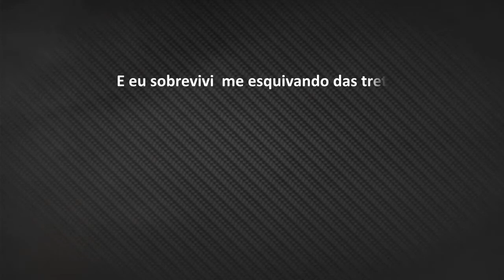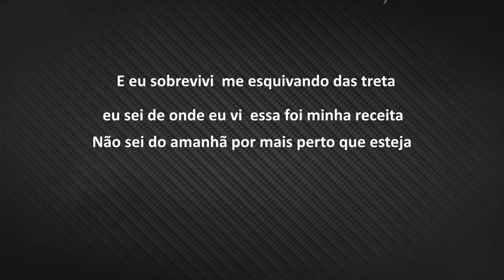06 - ULTIMA LETRA - GOLD CBX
1° PARTE
O caminho foi longo, não baixei cabeça
Eu vim foi de quebrada , nunca corri de treta

Quando pego o caderno, sempre é a ultima letra
Não sabe quando é o fim , então nunca se esqueça

Meu ódio dedicado, com versos delicados
Abordando assuntos, pra sempre ser lembrado

Eu nunca conto casos, eu só relato fatos
De uma vida bem vivida , sobrevivente nato

Quem conhece o buraco , não teme o fracasso
Posso cair dez vezes, eu volto como jato

Pandemia é grave, uns  fazem pouco caso
Isolamento é claro, pra não ser mais um dado

Eu desacreditado, com meu pais lascado
Presidente demente, seu mito Bolsonaro

Minha missão de vida, é um dia ser lembrado
Pra minha filhar ver, que o pai deixou legado

Refrão
E eu sobrevivi  me esquivando das tretas/ eu sei de onde eu vi  essa foi minha receita
Não sei do amanhã por mais perto que esteja não sei se tenho tempo é ultima letra

 2° parte
Vé o passado é foda, uns fita incomoda
Quando era pra ficar , preferi ir embora

Sempre em cima claro, com o oitão niquelado
Os bulldog é mais fácil, para o porte velado

Sempre na apetite, os role porta firme
Com o corsinha verde, madrugas sem limite

Verão  em salvador,  40 graus ta frio
E que me viu mentiu, que tava la sentiu

Com os parça da hora , nas noitadas da orla
De ponta a ponta brota, incomodava uma cota

Neblina ao amanhecer, nós insanos na febre
Ta quente  em salvador, só que não falta neve

Deitado em casa penso, o que tinha na cabeça
Mais não me arrependo , foi tudo experiência

Se for o ultimo dia, ou a ultima letra
Lebre que tudo que eu não contei
Eu guardei na gaveta